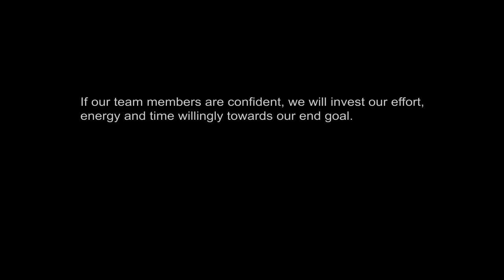Team Building 2018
Power Steel strengthened our core to serve you better!

Power Steel Inc annually conducts a Team Building Activity which aims to strengthen the bond and look back on what we've done and see better ways to serve our customers beyond their expectations.

Now, you, our valued customers, can hope for a much better service from us.